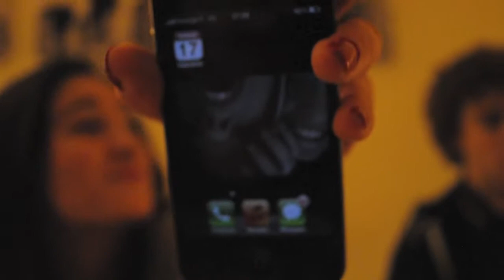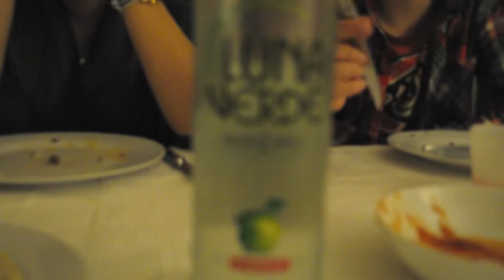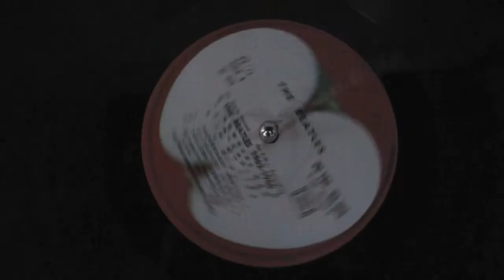fajitas party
video par Clara M. t'es trop forte c'est ouf!